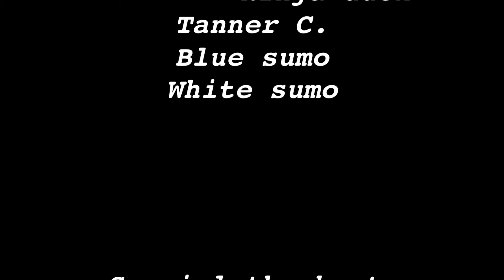Duck Sumo!!!!!!!!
Are you ready for some duck sumo!
Made this on my Ipad